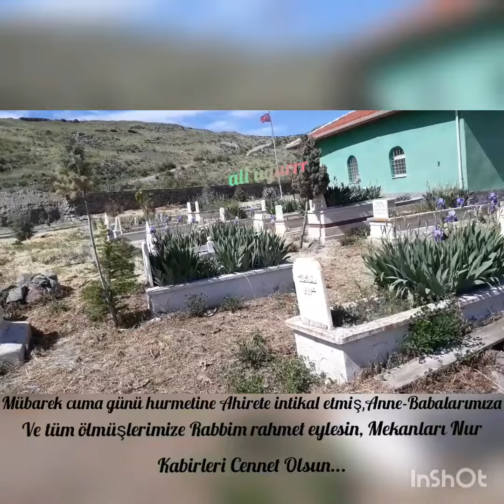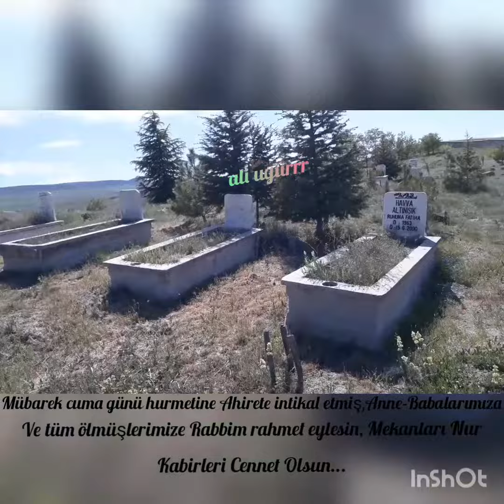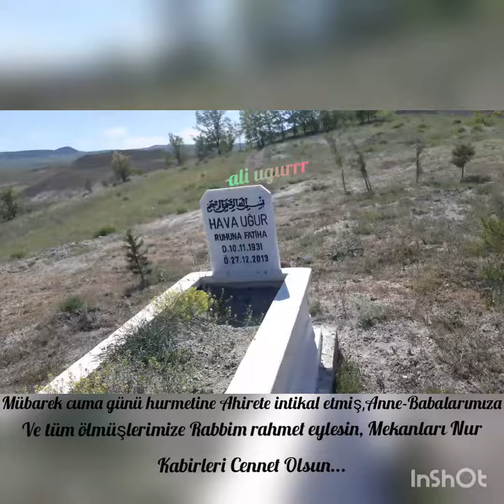AYAŞ OSMAN DEDE TÜRBESI VE MEZARLIKLAR ( AKKAYA KÖYÜ )